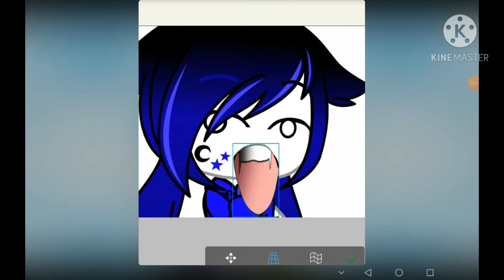Legs MEME (old meme) [this was probably 2 months ago]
ya my old video! i will do a tortoise vlog when I can :D but I mostly post random tortoise videos XD